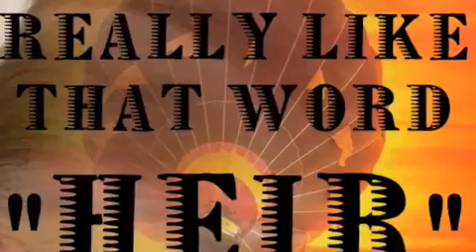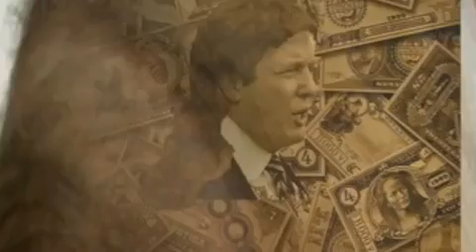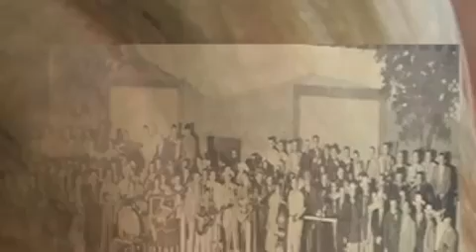Donald Trumps Hair